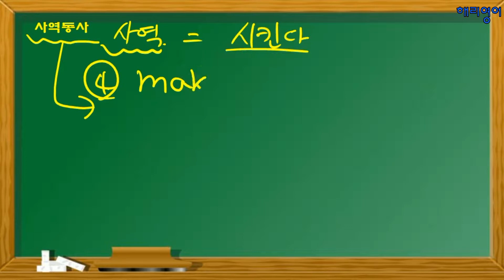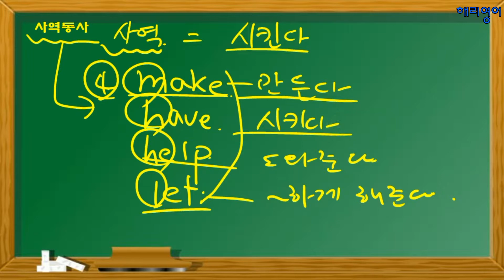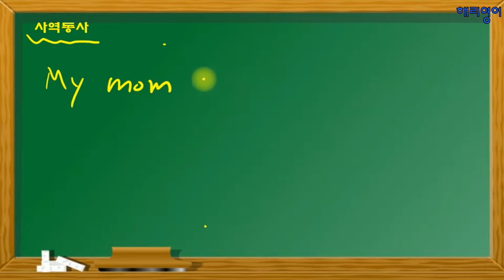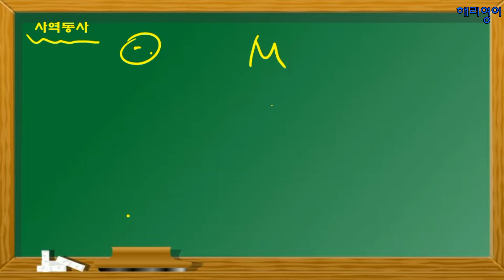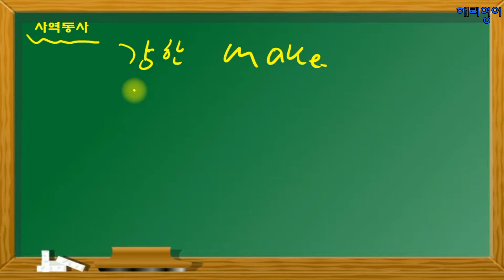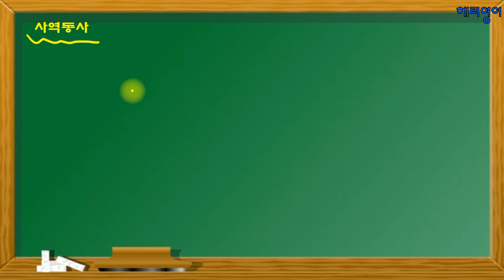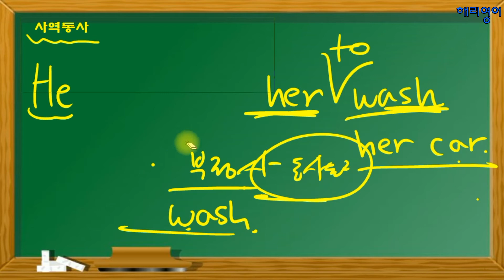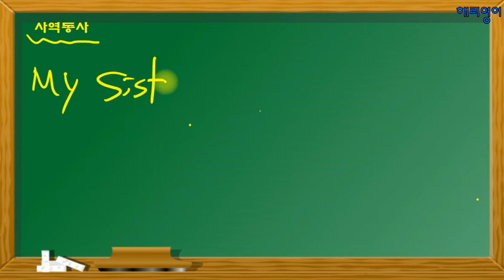50.(사역동사)초등생도 쉽게 이해할 수 있는 해리와 함께 배우는 영문법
가장 기초적인 부분부터 설명해 드려요~ 가끔씩 한국에서는 문법용어 때문에 많이 어려워 하시는데 최대한 이해하기 쉽게 설명하였습니다.